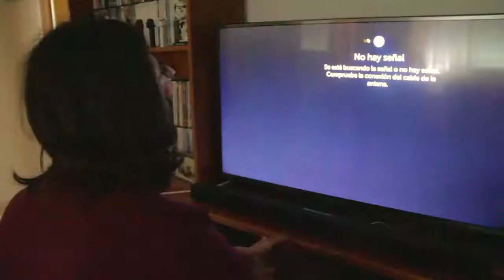ÚNICO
La aparición del nuevo sistema solar ha jodido la vida a un hombre único.